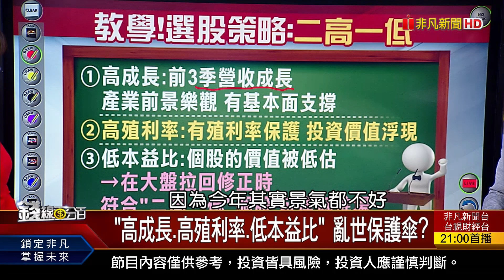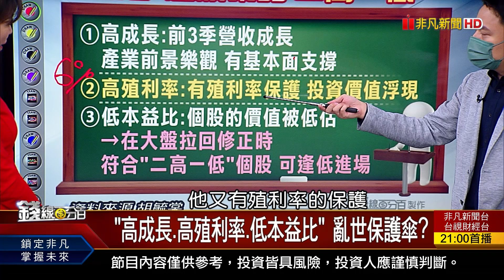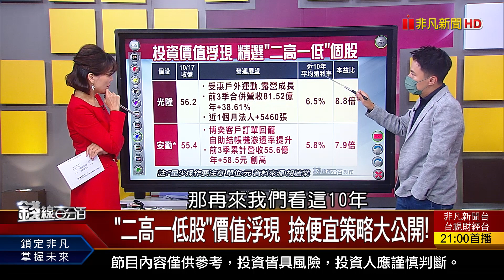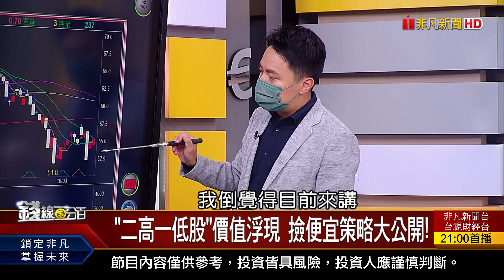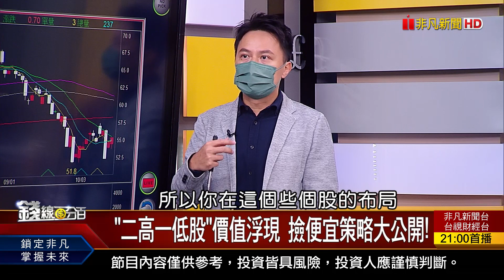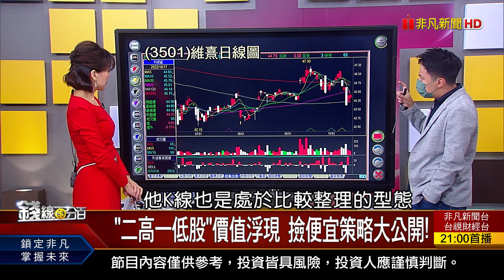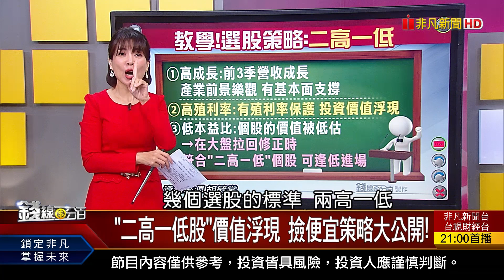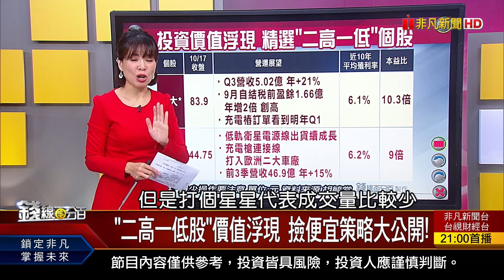《台股還會跌? 但!"二高一低股"撿便宜時候到? "高成長.高殖利率.低本益比" 亂世保護傘?》【錢線百分百】20221017-6│非凡財經新聞│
◎台股還會跌? 但!"二高一低股"撿便宜時候到?

●1017完整版(上)《台股拚三天不破低 本週準備搶反彈? 費半今年崩45% 半導體股大勢已去? 抗跌股誰有底氣?面板價漲號角響起?》
●1017完整版(中) 《10/18鴻海科技日新品噴發 鴻家軍上演車輪戰? ETF除息秀10/19登場 高殖利率背後藏秘密!》
●1017完整版(下) 《"二高一低股"撿便宜時候到? 直擊中共20大 開幕重點一次看懂! 美對中晶片鎖喉戰 安控.記憶體意外受惠?》